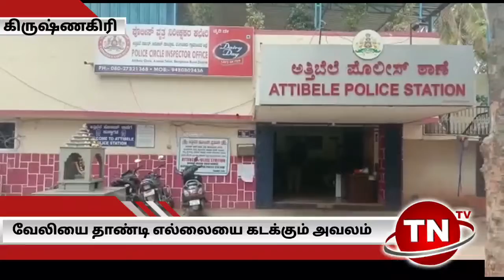People crossing fence in their own country to enter Karnataka state